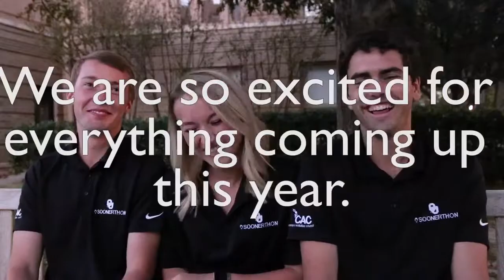Meet your Soonerthon 2018 Directors